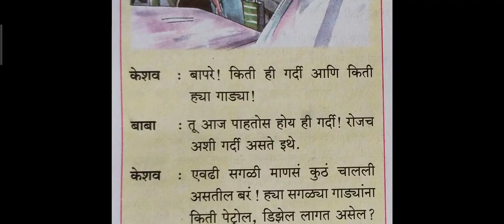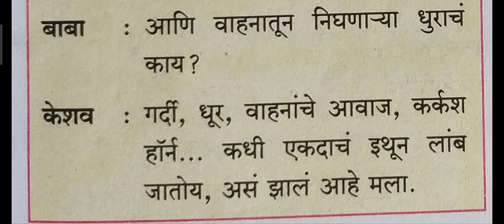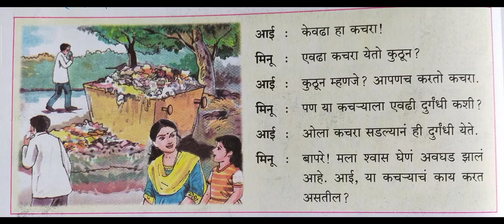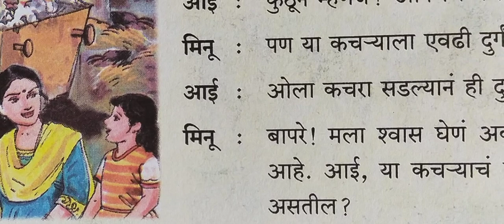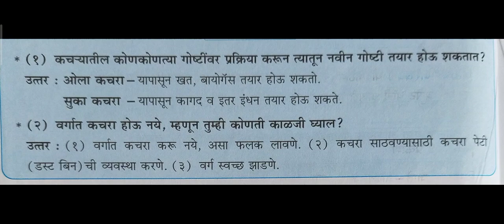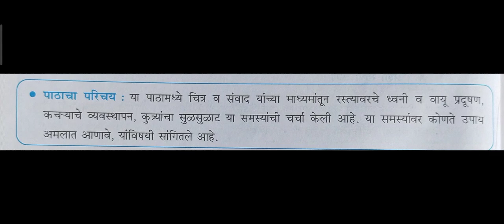इयत्ता 5 वी, मराठी, आपल्या समस्या- आपले उपाय